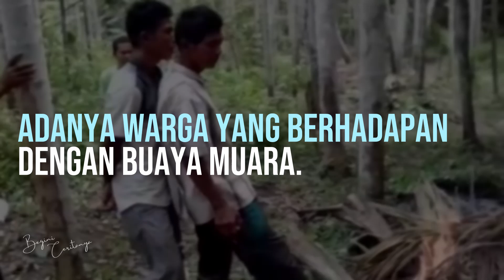ULAR PITON 7 METER MELILIT ANAK SMP DI SULAWESI TENGGARA / Berita Viral!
Ular 7 Meter Tewaskan Remaja SMP di Sulawesi Tenggara.
Sebuah berita mengejutkan sekaligus mengerikan terjadi di Hutan Gunung Kaha, Kelurahan Kasipute Kecamatan Rumbia Tengah Kabupaten Bombana, Sulawesi Tenggara. Alfian (16 tahun) tewas akibat lilitan ular piton sepanjang tujuh meter pada Minggu (14/06/20).

Begini ceritanya...

Channel 'Begini Ceritanya' adalah sebuah tempat berkumpulnya konten menarik yang membahas 3 topik utama, yaitu Berita Update, Kisah Misteri dan Narasi Motivasi.
Berita update membahas tentang selebritis, dunia hiburan hingga politik.
Kisah misteri berisi tentang kumpulan cerita seram, hal mistis dan horror.
Narasi motivasi adalah kumpulan motivasi terbaik yang disajikan dalam bentuk tipografi.

Sebuah narasi tipografi disajikan dalam kemasan yang sederhana dengan harapan dapat membantu penonton agar mudah mengantuk, tertidur dan terlelap.

Narasi tipografi adalah sejenis ASMR yang membantu Anda mudah mengantuk dan mengantarkan Anda tidur, dengan kata lain, channel Begini Ceritanya adalah konten pengantar tidur.